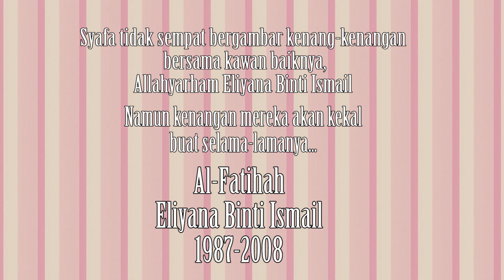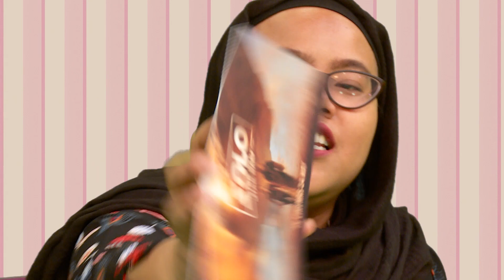SYAFA & ADRIANA NANGIS SEBAB KAWAN BAIK? - Buruk/Cantik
Appreciate your friends guys sebelum depa meninggalkan kita buat selama-lamanya.

Jangan lupa untuk menonton Solo: A Star Wars Story, di pawagam berdekatan anda dari 24 Mei 2018. Periksa jadual panggung di sini

Don’t forget to catch Solo: A Star Wars Story, in cinemas from the 24th of May 2018.